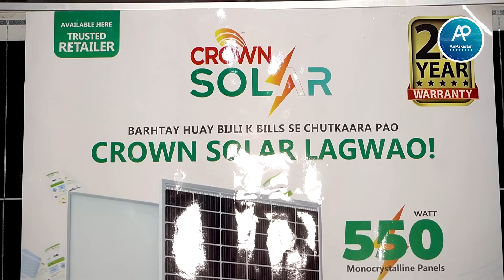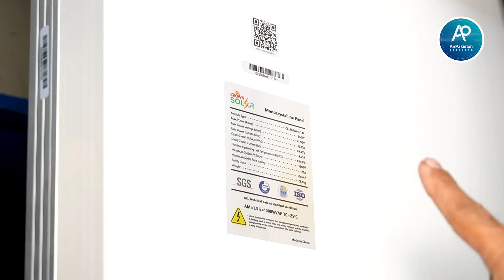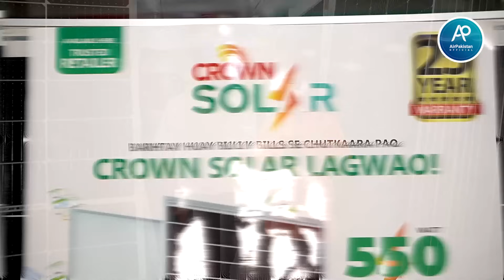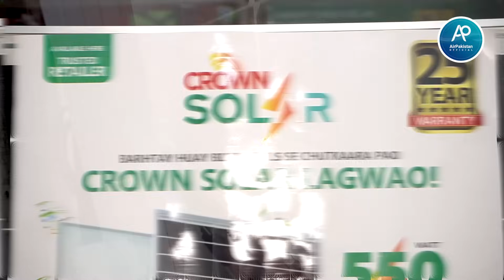50% Solar Panels Rates Decreased | Crown Solar Panels | Solar Panels Latest Update